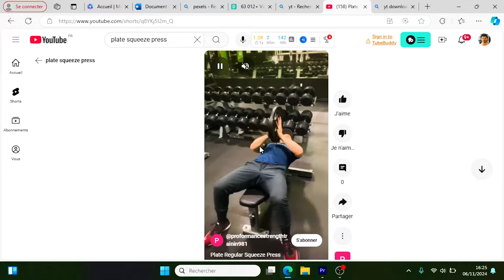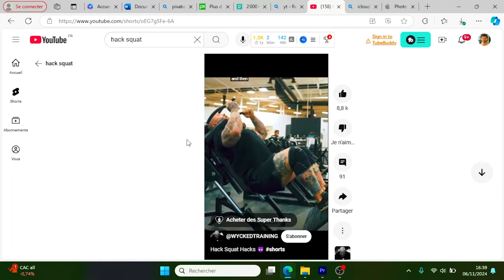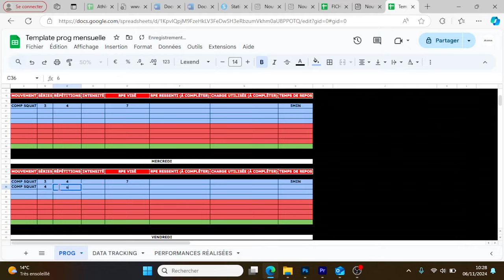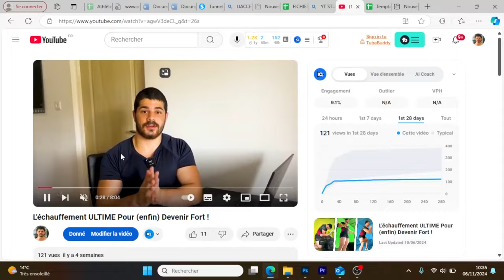La Méthode Secrète pour Prendre en Force (avec juste une barre)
ACCÈDE À UNE VIDÉO OFFERTE OÙ JE T'EXPLIQUE COMMENT J'AI AIDÉ + DE 20 ATHLÈTES DE FORCE ATHLÉTIQUE À EXPLOSER LEUR TOTAL